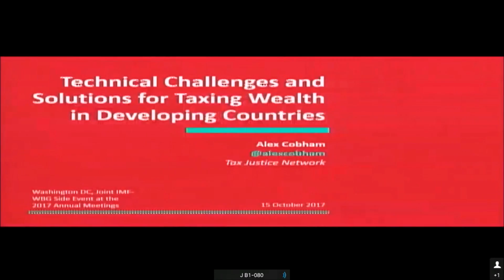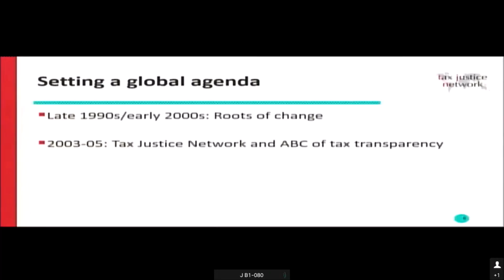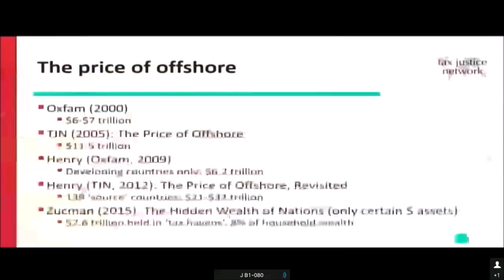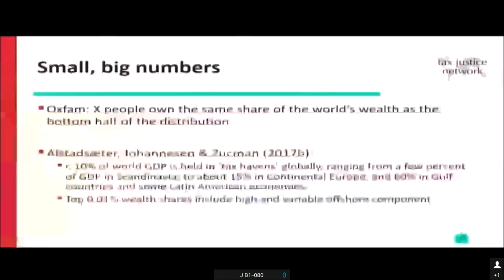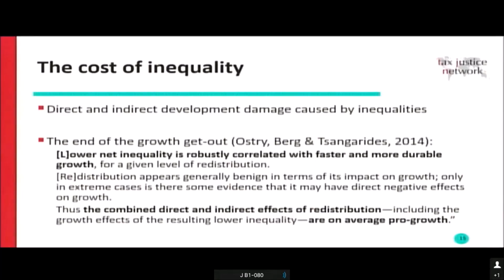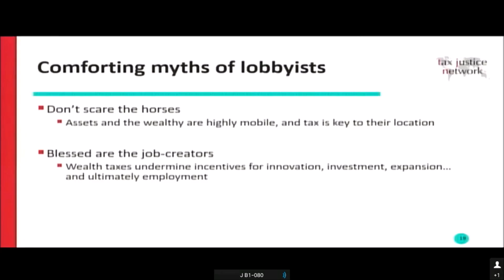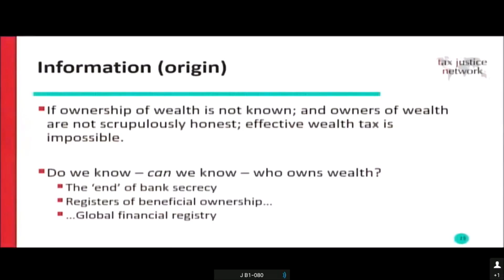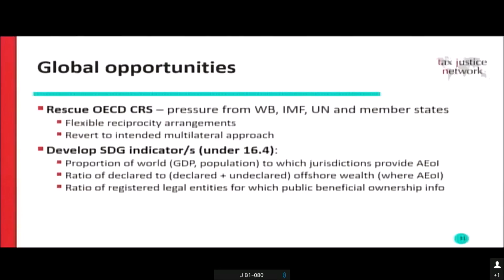Technical Challenges and Solutions for Taxing Wealth in Developing Countries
The Tax Justice Network's CEO Alex Cobham gives a keynote address at the World Bank/International Monetary Fund annual meetings on 15th October 2017, for an event entitled ‘Technical challenges and solutions for taxing wealth in developing countries’. He discusses the development of the tax justice movement and the rise of the core policy platform (the ABC of tax transparency), highlighting the progress that has been made but also the extent to which lower-income countries remain excluded from the benefits – and what is necessary to enable effective wealth taxation.